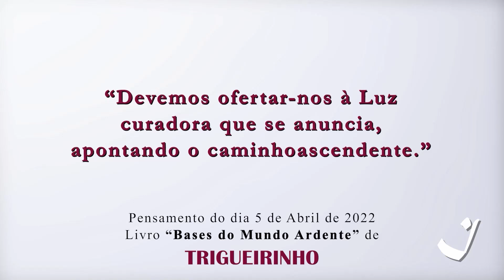5-4-2022 | Pensamento do Dia / Thought of the Day / Pensamiento del Día | Trigueirinho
"Devemos ofertar-nos à Luz curadora que se anuncia, apontando o caminho ascendente."

"We must offer ourselves to the healing Light that announces itself, pointing out the ascending path."

"Debemos ofrecernos a la Luz curadora que se anuncia, señalando el camino ascendente."

Adquira o livro / Get the book / Comprar el libro Bases do Mundo Ardente